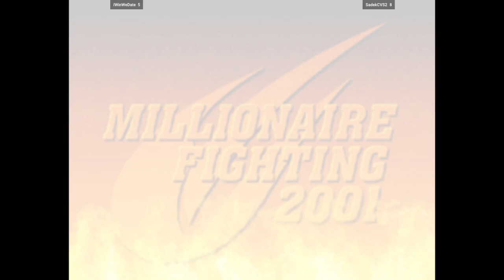CVS2 | iWinWeDate VS SadekCVS2 | 🇬🇧🇫🇷 Fightcade 2 Capcom Vs. SNK 2 2001